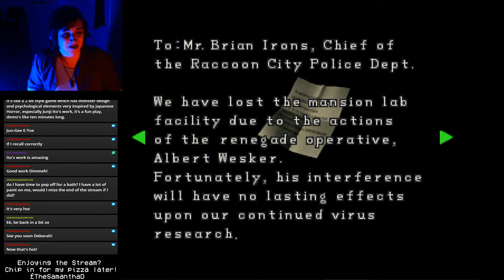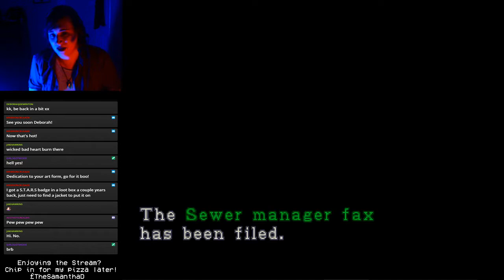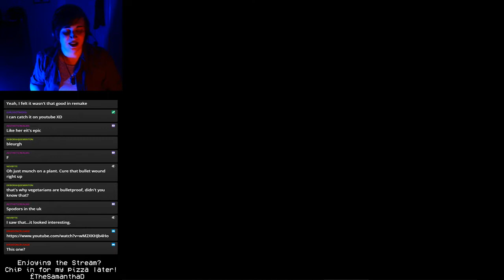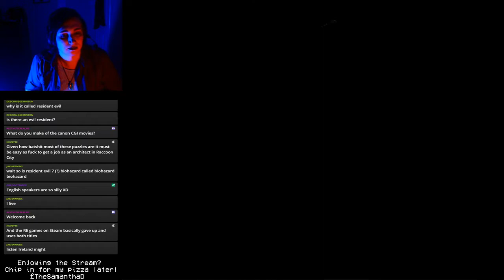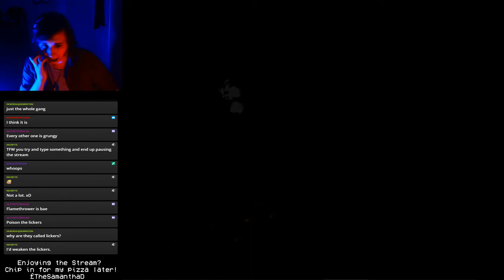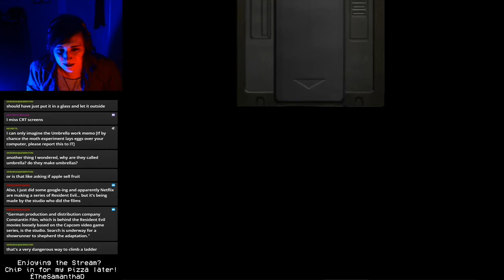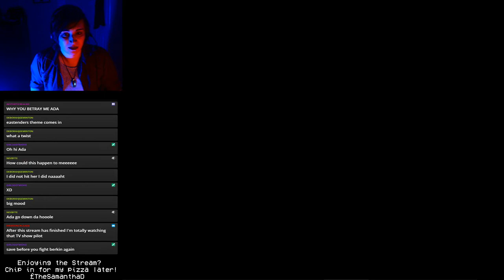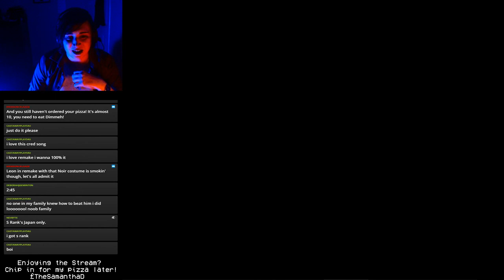DIMMEH EVIL: Resident Evil 2 (1998) Part Four - Leon A Finale!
This is just the beginning of your worst nightmare.
[Leon A]